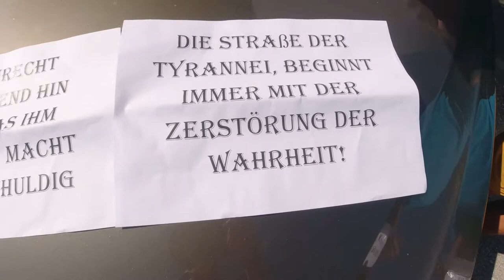Ein Mann der Wahren Worte geht seinen Weg für unser aller Freiheit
Eine MAX-imale Fastenwanderung ab 02. Mai 2022.